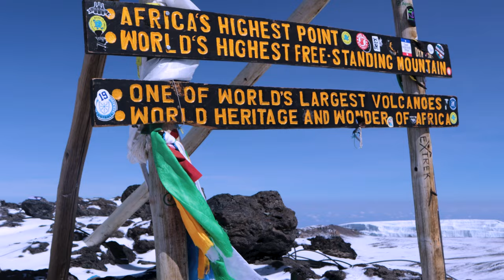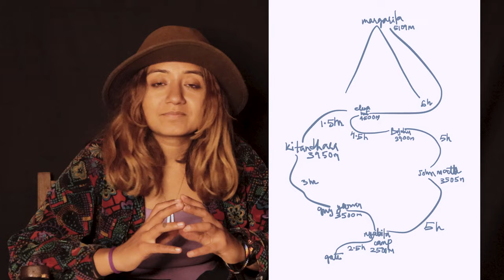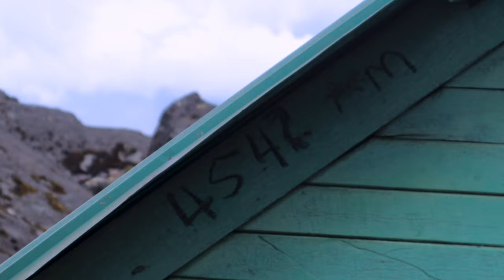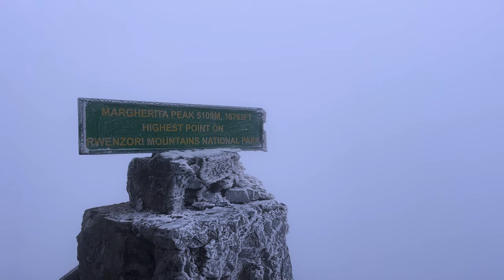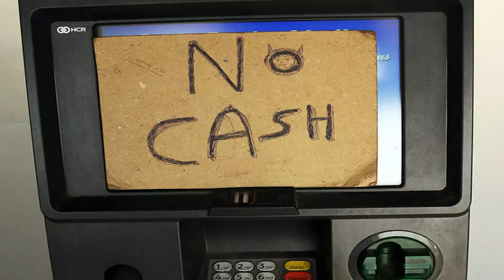To the Mighty Mount Stanley: A Thrilling Journey to the Rooftop of Uganda! - Mountain 2/12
Travelling to different countries and climbing a mountain in each one has been my goal for 2023. I don't know if I will be able to manage going to 12 countries this year because of self funded expeditions but I will try to pull off 12 mountains for sure. Will you join along on this journey?

This being my 2nd mountain on the list of 12, I went with my Instagram friend from Tanzania. Watch us as we go on an exhilarating adventure to scale the breathtaking heights of Mount Stanley, the towering peak nestled in the heart of Uganda's mystical Rwenzori Mountains! Brace yourself for awe-inspiring landscapes, challenging terrains, and the ultimate test of endurance.

Witness the raw beauty of untouched nature, explore hidden valleys, and push your limits as we embark on this epic expedition.

Don't miss out on this extraordinary opportunity to conquer one of Africa's highest summits! Watch the video to experience the thrill of a lifetime and join us on this unforgettable journey up Mount Stanley!

-Flight Ticket to Nairobi to Entebbe,Uganda costed me 10k
-E-Visa for East Africa is possible in 4-5 days
-Yellow Fever vaccination is mandatory.

You can also read more about this place on my blog for detailed information.